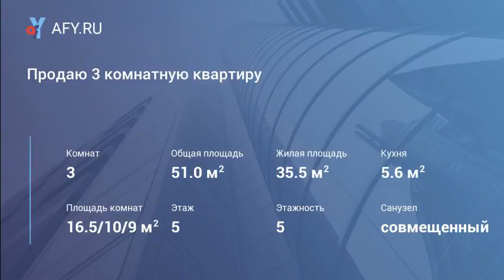Продаю 3 комнатную квартиру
Цена: 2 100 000 Руб.
Продается 3 комнатная квартира в кооперативном доме, комнаты (14,9 кв.м +12,3 кв.м +8,1 кв.м), балкон застекленный, коридор 6,7 кв.м, санузел в кафеле и теплый пол, новыет стояки и радиаторы отопления, водоснабжения, в комнатах линолеум, коридор и кухня ламинат, Рядом детский сад, гимназия и школа, остановка общественного транспорта.Приятным бонусом остается кухонный гарнитур, прихожая. Вам не нужно оплачивать услуги агентства! Звоните!